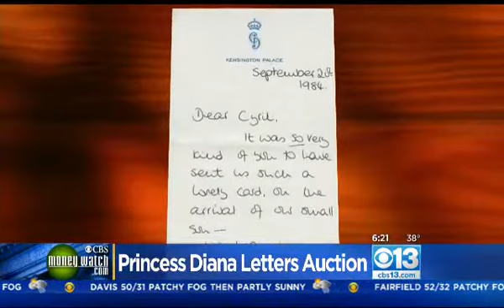CBS MoneyWatch Live with Jill Wagner | Produced by Gammenia Vrioni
Jill Wagner live on CBS13 Sacramento | Produced by Gammenia Vrioni